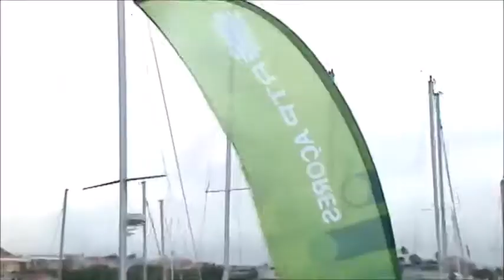Grupo de Chamarritas do Faial | Atlântida Açores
"Grupo de Chamarritas do Faial"
Programa Atlântida Açores de 10 de Agosto de 2019.